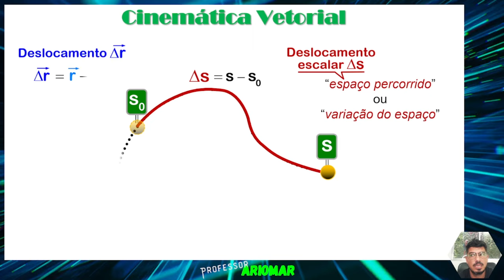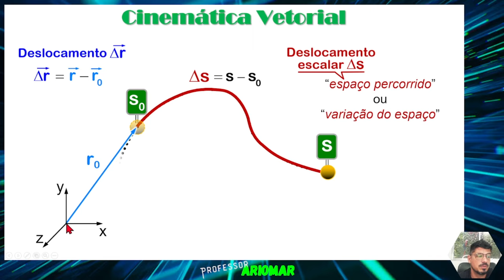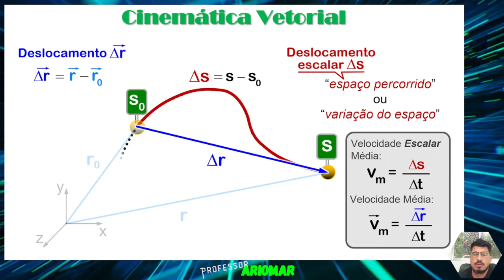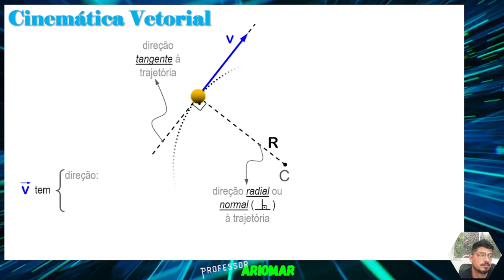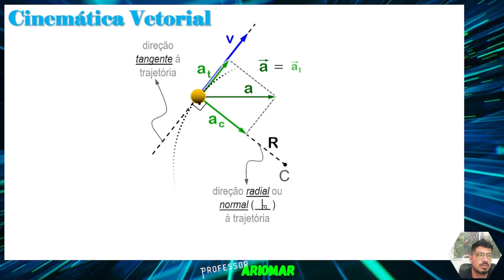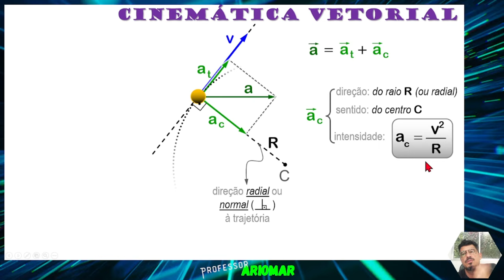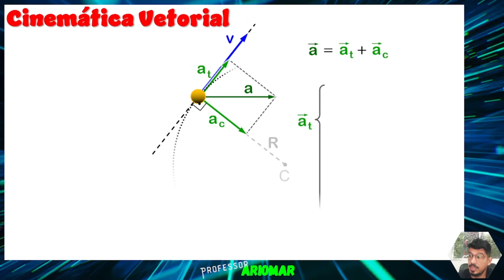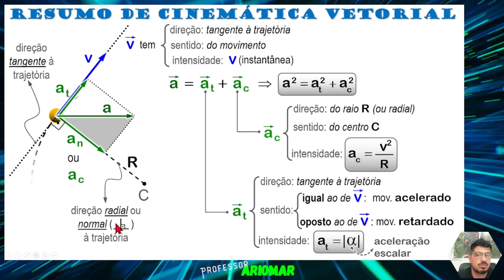Velocidade Vetorial e Aceleração Vetorial - Aula 01 - Cinemática Vetorial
Aula 01 de Cinemática Vetorial
Tema: Velocidade Vetorial e Aceleração Vetorial